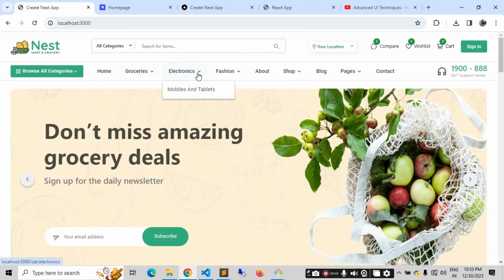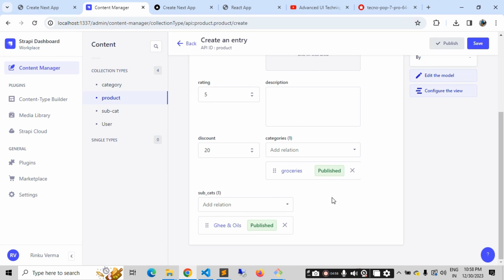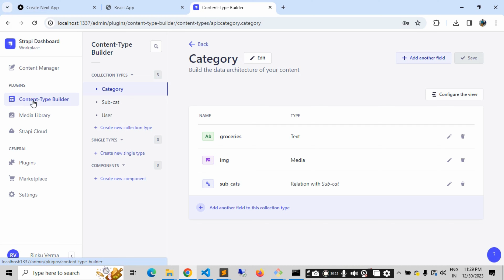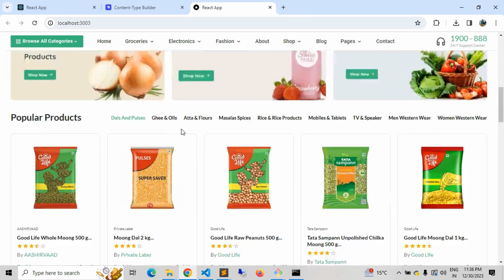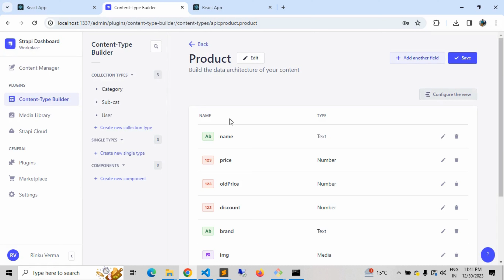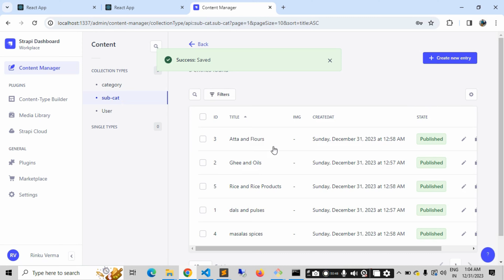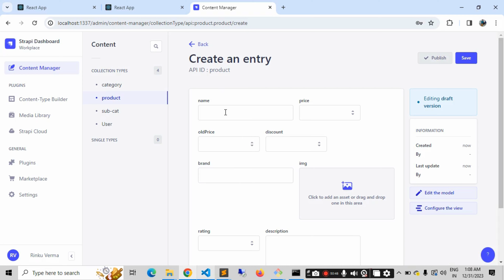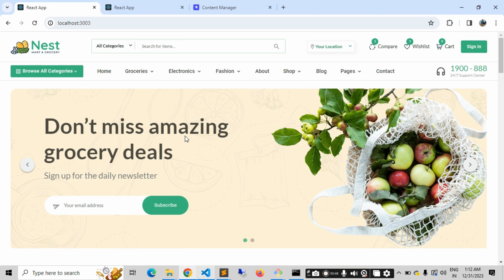#4 Build a Full Stack E-Commerce Website with Next.js 14, Strapi Headless CMS | Setup Admin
It took me around one month to bring you this fully functional, fully responsive and beautiful looking full stack e-commerce project with the latest trending top notch technologies, I have covered all important topics of creating a ecommerce website such as product listing, product detail page, shopping cart, payment gateway and so on…

In this video we will cover all important topics of react js and Next.js such as jsx, components, props, state,  lifecycle of components, conditional rendering, lists, keys, context api & more. At the end of this tutorial you would have a fully functional ecommerce website which you can use for your own business or you can sell out if to the others.

if you finding ecommerce project with react js node js & mongo db then this is the best playlist for you

In this tutorial you’ll learn:
- Next.js 14 and its latest features
- Core feature of Next.js
- Server side rendering (SSR, SSG) in Next.js
- Dynamic Routing in Next.js
- Material UI
- Mobile first responsive approach
- Functional Programming through utility methods
- Strapi Headless CMS and its features
- How to use Strapi Headless CMS
- CRUD Operations in Strapi
- How to use Axios in react app
- How to fetch data from strapi api’s in next.js application
- How to integrate Stripe payment gateway
- Complete cart functionality with add,update,delete actions
- Project deployment for frontend and backend